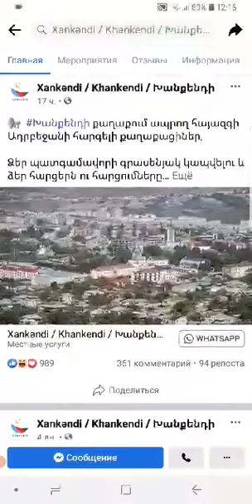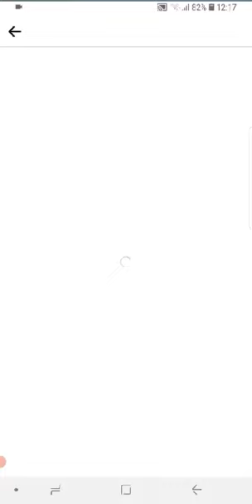Ադրբեջանը շարունակում է Արցախի ժողովրդի դեմ ագրեսիան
Ադրբեջանը շարունակում է Արցախի ժողովրդի դեմ ագրեսիան՝ տեղեկատվական ահաբեկչությամբ հոգեբանական ճնշում գործադրելով Արցախում ապրող մարդկանց վրա։ Նպատակը մեկն է՝ հայաթափել Արցախը՝ տարբեր մեթոդներով վախ, հուսահատություն և հոգեբանական ճնշվածություն տարածելով Արցախում ապրող մարդկանց շրջանում։
Եթե մինչ այդ զանգում էին մեր բնակիչներին ու առաջարկում գնել խանութներն ու բնակարանները, այժմ Ֆեյսբուք սոցիալական ցանցում ակտիվացել է «Խանքենդի/Ստեփանակերտ» էջը, որը հստակորեն իրականացնում է արդբեջանական քարոզչամեքենայի պատվերները։ Վերջին գրառմամբ էլ Ստեփակերտի ինքնահռչակ պատգամավորը ներկայացնում է իր գոյություն չունեցող գրասենյակի կոնտակտները՝ իբր թե ակնկալելով, որ Արցախի բնակիչները կդիմեն իրեն։ Սա ադրբեջանական իշխանությունների հերթական մանիպուլյացիան ու երկակի խաղն է՝ միջազգային հանրության առջև հանդես գալ խաղաղասերի դիմակով, իսկ երկրի ներսում սեփական հասարակությանը սնել հայատյացությամբ։
Էջի բովանդակային ուսումնասիրությունը հստակ ցույց է տալիս, որ այն համակարգվում է Ադրբեջանի պետական մարմինների կողմից և նպատակ է հետապնդում տեղեկատվական տեռորի միջոցով հոգեբանական ճնշում գործադրել Արցախի բնակիչների վրա, իսկ էջի գրառումների տակ մեկնաբանությունները լցված են հայատյացության, հայերի նկատմամբ ատելության խոսքի մեծ ծավալով։
Ազգային անվտանգության մարմինները պետք է գործադրեն անհրաժեշտ տեխնիկական միջոցները էջի տարածումը մեր բնակչության շրջանում խլացնելու և մեր բնակչության հոգեբանական անձեռնմխելիությունը ապահովելու համար։
Միջազգային կազմակերպությունների ուշադրություն եմ հրավիրում այս հարցին․սա Ադրբեջանի կողմից իրականացվող հոգեբանական ահաբեկչություն է, Արցախի հայերի նկատմամբ էթնիկ զտման համակարգված քաղաքականության բաղադրիչ։
Հարգելի՛ հայրենակիցներ, պետք չէ տրվել ադրբեջանական մանիպուլյացիաներին, որևէ դեպքում հավանություն (like) մի դրեք էջին, ինչի հետևանքով դուք անընդհատ ստանալու եք տվյալ էջով տարածվող խաբեություն պարունակող և մոլորության մեջ գցող տեղեկատվությունը։
Անհրաժեշտ է որքան հնարավոր է շատ բողոքարկել (Report) էջը, որպեսզի կասեցվի դրա տարածումը մեր օգտատերերի շրջանում։ Բողոքարկման քայլերը կից տեսանյութում։